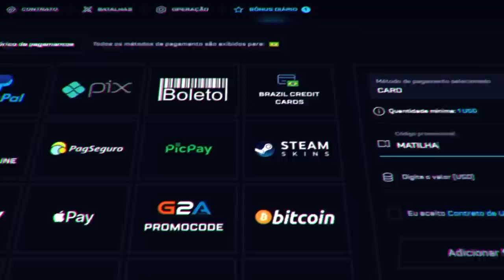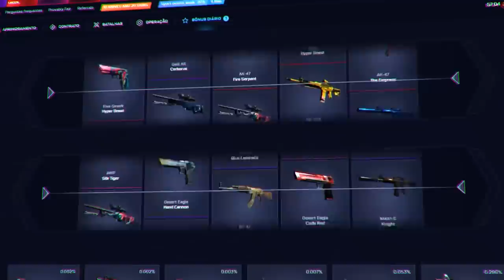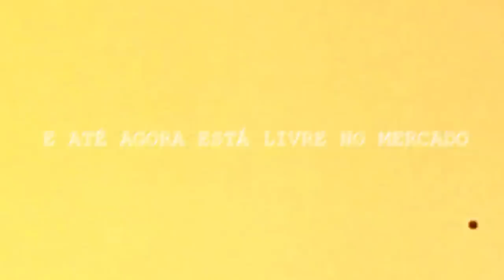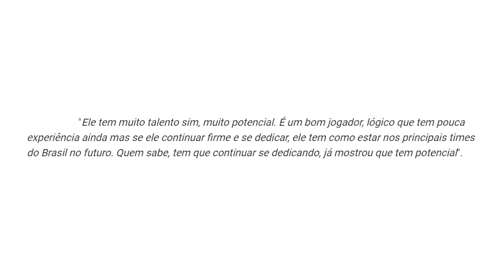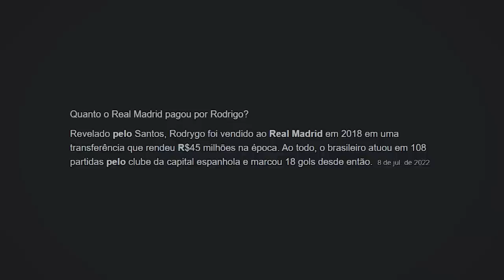-fer +Nowayzão... A MUDANÇA NA IMPERIAL PARA 2023 QUE NINGUÉM IMAGINAVA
Noway, jogador de apenas 17 anos, é a mais nova sensação no cenário profissional do CS:GO. Hoje, mostro para vocês o porque acreditar que ele será o substituto do Fer na Imperial.